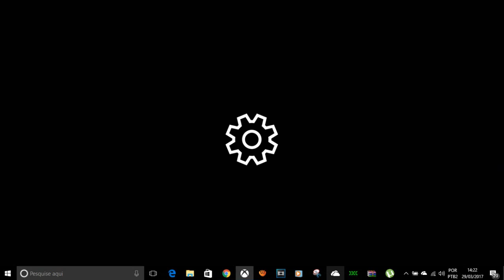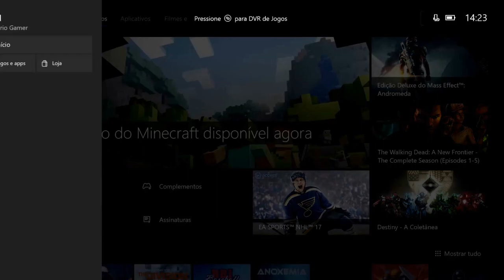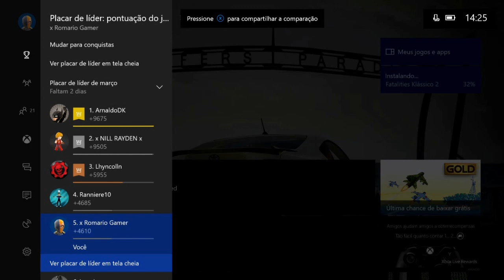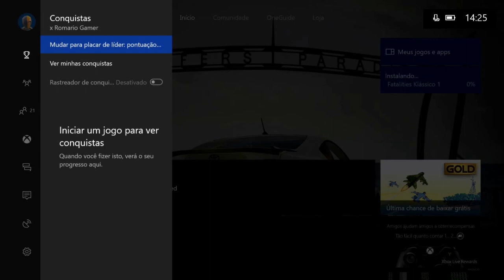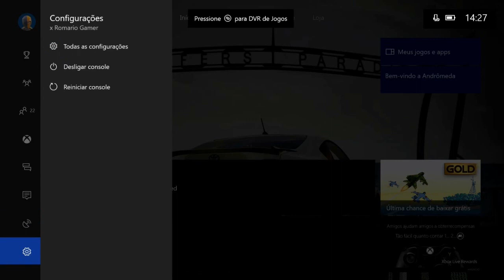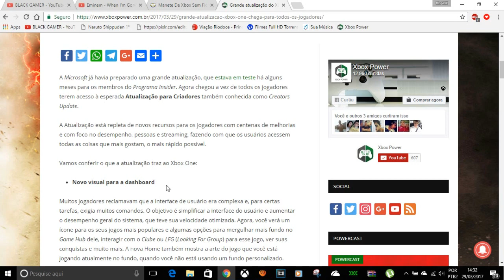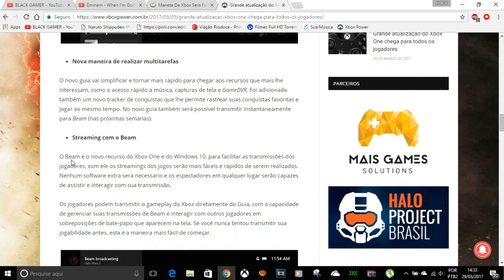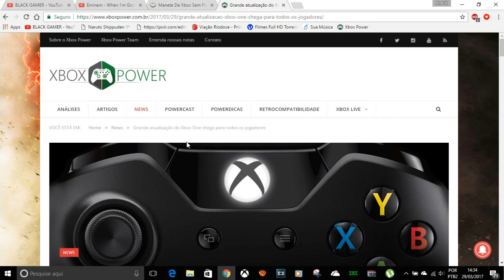NOVA DASH DO XBOX ONE QUE FODA SAIBA COMO ATUALIZAR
MATERIA DO XBOXPOWER NOVA DASH

CONTATOS COMERCIAIS
romariogamer99@hotmail